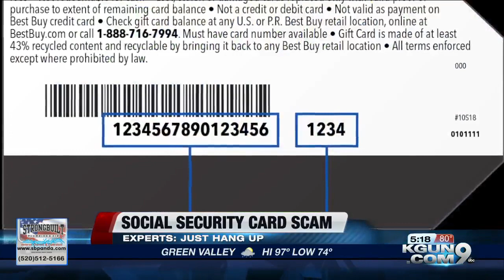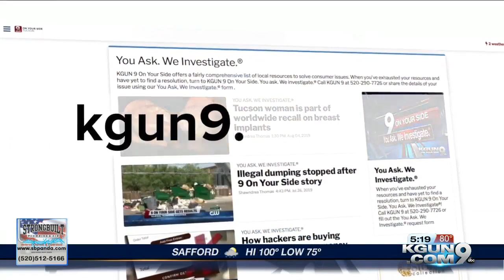Shutting down the Social Security Scam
Social security scam warning: anyone can fall for it